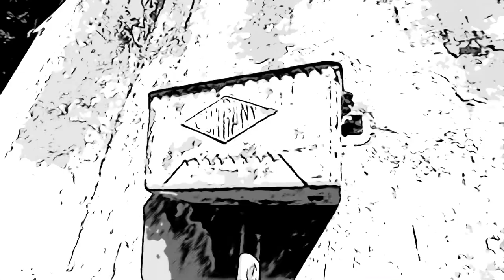Asylum Gates- Only Illusion(Oficial Video)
Track of Ep (Open ) release November 2022 from Voz da Morte label in digital streaming

                  Only illusion
Alone in your coffin
Separate from this world
You are mistaken
The eternal rest will not come
death will come slowly
while the madness takes over you

In your eyes, only fear remains
Not knowing if everything is just an illusion
Tonight your soul will dance
in the city of the dead
But until then, madness will be your only company

Madness
Insanity
the blood on your hands
Madness

While you thought you knew the rules of the game
It was all a game of his mind.

Madness
How real is all this?
Insanity
Is this blood on my hands real?